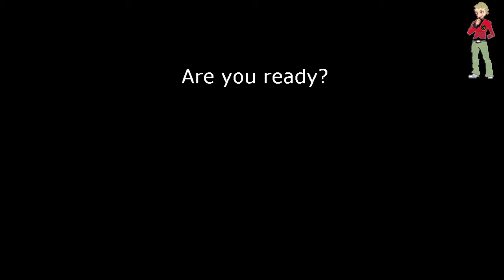Gary Got Game - Let's Play: The Legend of Zelda a Link to the Past Randomized (SNES) - Ep. 5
Join me once again in my struggle to find the important items in order to progress through the game. Will my quest be in vain or will lady luck help me to find the mirror or the book of Mudora? Tune in to find out!

This is just the latest installment in a series, to check out episode 1